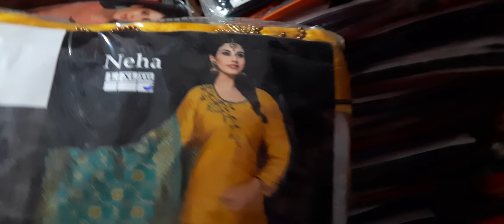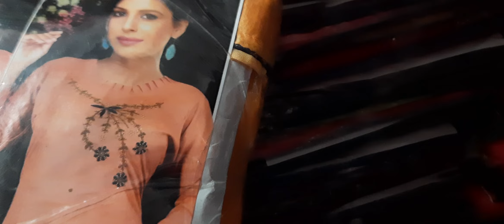Vijayawada /sale information video /Maggam work tops with banaras Duppata 🥳🥳💃💃💃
vijayawada tops
guntur tops
bangalore tops

ramya collections
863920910